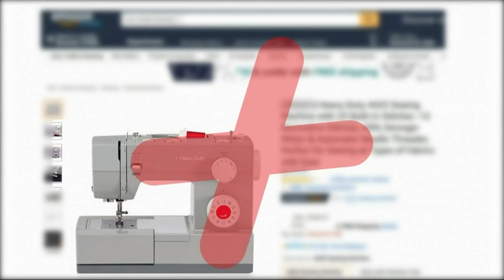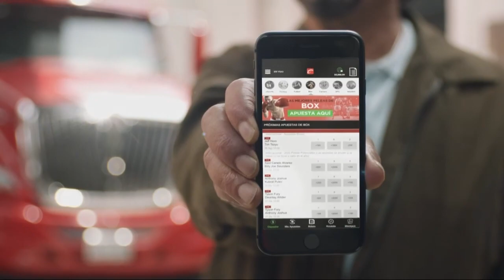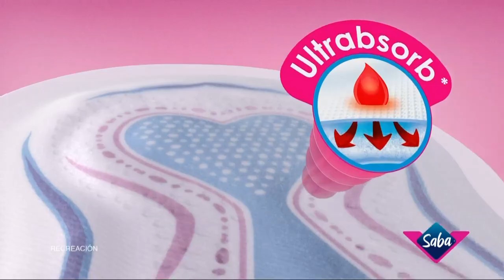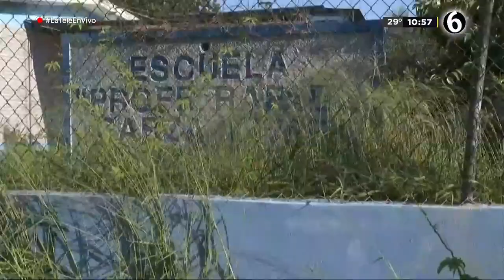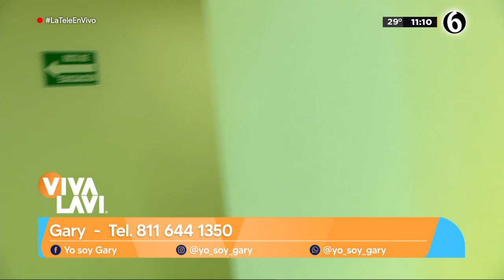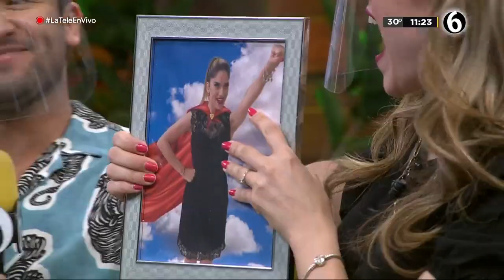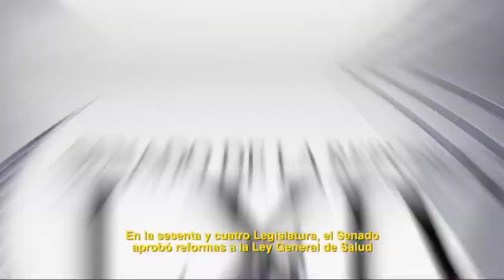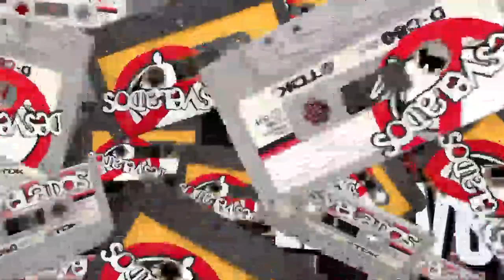Vivalavi 21 de agosto de 2021